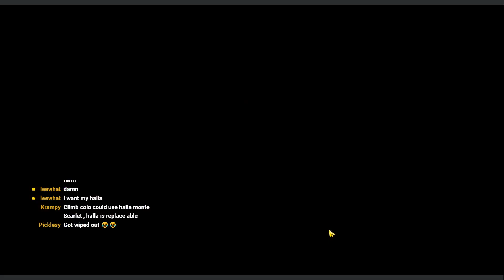The Epic Comeback in Arena, Life is A Circle 克魯賽德戰記 크루세이더퀘스트 Crusaders Quest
Yeowoodong is the leader.

Hello my name is leewhat
Just a guy who plays Crusaders Quest for a long long long time

To play Crusaders Quest in PC, use Android Emulator, I use LDPlayer version 3
(remember to enable Virtualization, method depends your motherboard)